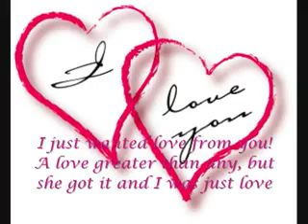Just Love! A Semi Story Episode 5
Demi's POV
Ms.Mia Selena's mom told me that Selena wasn't gonna be here tonight! It was fine with me I decided to go upstairs and write a song! Once upstairs I grabbed my guitar and a note book plus my favorite red pen. "Your my day dream.." the words to the song started hitting me right away! An hour later I had all the words to the song!

Lalala-a
Yeah
Lalala-a

I coulda been the one you noticed
I coulda been the one for you
I coulda been like all the others
Is that what I'm supposed to do?
I don't wanna be disappointing
I don't wanna have to prove
How I really feel about you
But you don't even have a clue

I try to be sensitive
I try to be tough
I try to walk away
I try to be innocent
I try to be rough
But I just wanna play

You're my daydream, you know that I've been thinking about you lately
And every time I look at you
I can't explain I feel insane, I can't get away
You're my daydream

You're making me insane
And you know, and you know, and you know, and you know,
You're doing it again

If I tell you what I'm thinking,
If I let myself trust you
Can you give me what I'm missing
Can you make my dreams come true

I can't explain how I feel insane, I can't get away
You're my daydream, yeah

You're doin' it again

I closed my notebook because a tear fell onto my lyrics..I couldn't stand this anymore!! I knew Selena was suppose to be with me! And I know I can't go back to Nick because he hates me now, who do I turn to? I walked out of my room and went to the end of the hall and into the white door with peace signs and words written on it. "Dalli?" I walked in with tears streaming slowly down my face. She looked up from her book and instantly walked to me. She lead me to the bed where we sat down and I blurted every word! I had to tell somebody. Her eyes grew big and then would lower back to ther almond like shape. When I was finished I lowered my head ready for her to start teasing me, but she surprised me! "Oh Demi" She hugged me tight. I wrapped my arms around her neck so happy to have somebody to just hang onto. "Love is love! Nothin is gonna stop how you fell about Selena, you are just gonna have to wait for her love to see yours and connect with it!!" She gave me a smile. I wipped my tears and smiled too. "Dalli I love you soo much!" I hugged her one more time and then she said I could sleep with her tonight! I looked at the bedside clock and said the time aloud. "1:30" I figured I should probably get some sleep today had been one of the worst days ever! When I woke up the next morning Dallas was gone. She worte a mini note. "Demsie, sorry I called in for work this morning! I will be back around 3:30 mom and mia are out doing girl stuff dad is at work and Selena's brother is at the beach! Didn't see Selena so maybe you will be by yourself! Love ya sista, Dalli!" I sighed and walked out of Dallas's room to change my clothes. They smelled like sweat,tears and Dallas! brushed my hair and teeth then went outside with my guitar to sit on the swing. I swung for a while wrote a song called Don't Forget and then fell asleep. I wokeup to some one tapping me. "Nick?" I asked real confused. He was wearing a RunDMC shirt with jeans and black converse. He sat down next to me. "Hey Dems!" He smiled slyly. "What are you doing here?" I was trying not to sound rude. "I wanted to talk about us" He gave me his pleaseeeee look. I couldn't resist! We talked for maybe and hour and a half when I started to realize that Nick is an amazing guy! He is meant to be with an amazing girl! "Nick have you started dating since we broke up" I wanted to know so badly. "No" he said real fast. I told him my theory about him being with an amazing girl! "But you were amazing Demi!" He smiled. I blushed alittle but he wasn't the person I wanted those words to come from. "Come on!" I told him I pulled of the swing and we walked to the park! I found a girl named Jordan and they instantly connected I left them alone and walked around the park watching all the happy family's or couples. My somewhat happy day was getting darker! On the bright side I got my ex a girlfriend and well it nice weather! At that exact moment I felt a rain drop on my head. Very few seconds later is was pouring! I ran under a tree and slid down the trunk. This has been the worst couple days ever! I never thought my life could be so janked up!"UGH"